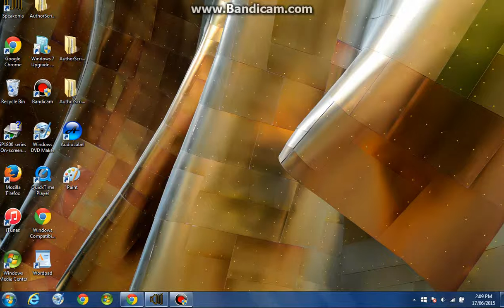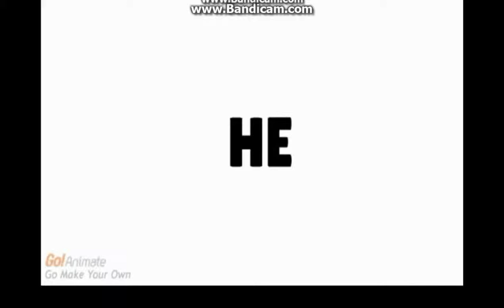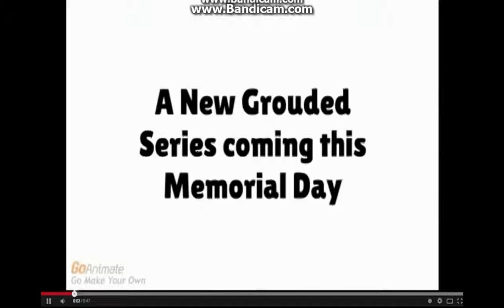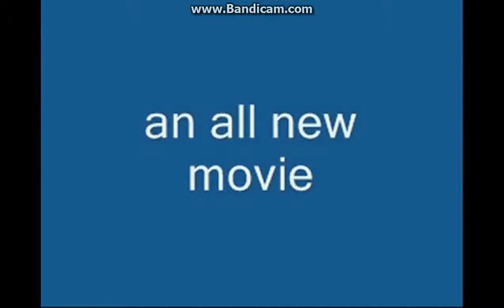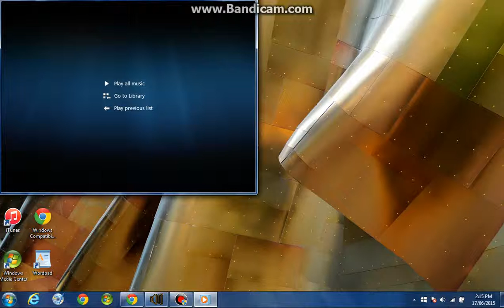Opening to Crying madness 2015 DVD